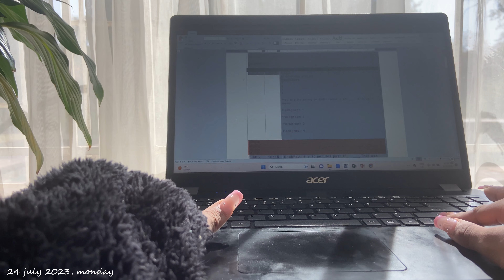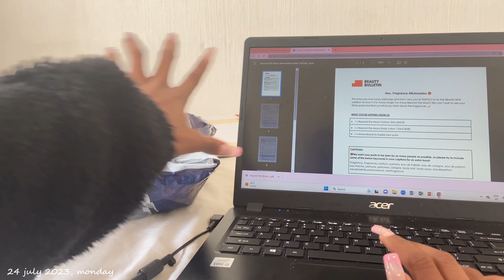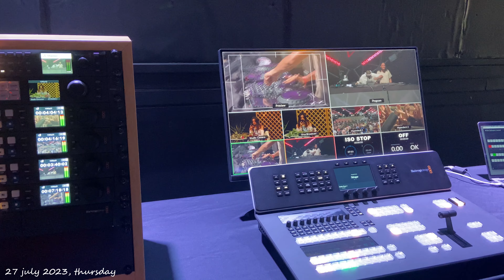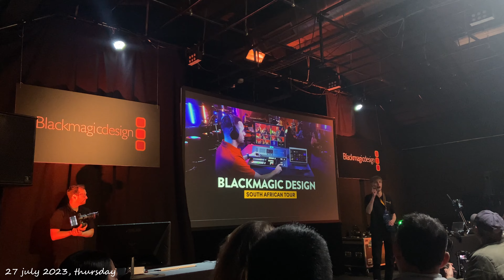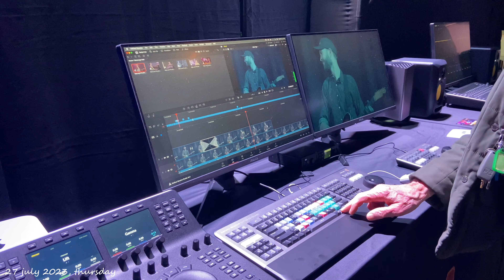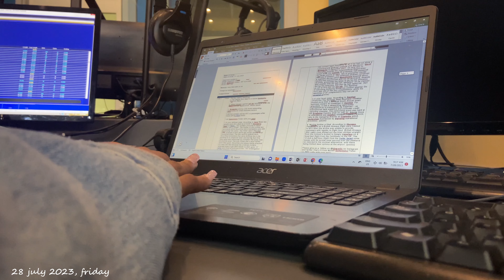lisobellaa lately | girls night out, avon campaign, black magic workshop & more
Hey! In todays video i took you along my week. This was an exciting fun week filled with many good days. I am working on a campaign with avon, i had radio training, i went to a black a magic deign workshop, had a little grwm moment and i went out with the girlies!🖤

If you’re a perfume girlie who’s looking for a scent that turns heads or willing to try a new scent, I’VE GOT YOU!

FAQ
🦋 Age: 20
💐 Location: South Africa, Gauteng
✨ Camera: Iphone 11 4k 60 fsp
💘 Editing software: Filmora 9